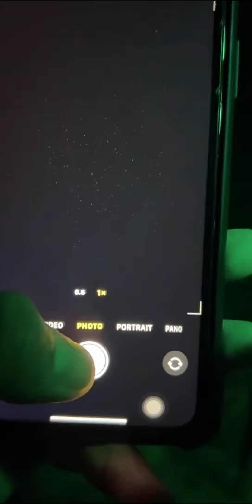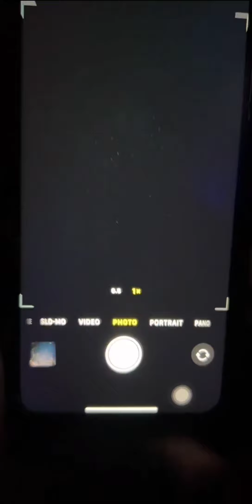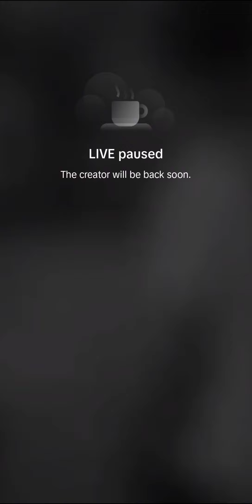Paranormal Live : (Part 2/3) Arasz Hunting @ Bukit Bunian Setia Alam v18 - (S18E02)